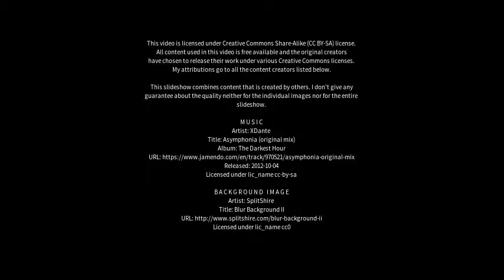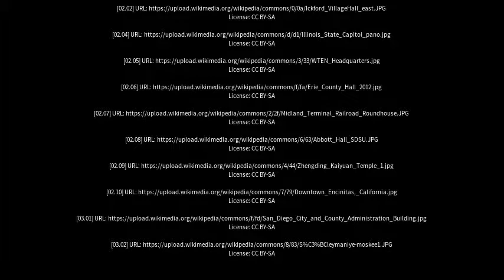Best places to visit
Best places to visit - Long Stratton (United Kingdom) Best places to visit - Slideshows from all over the world - City trips, nature pictures, etc.